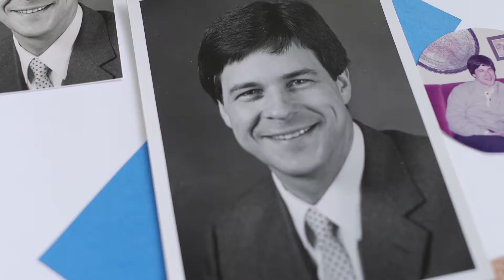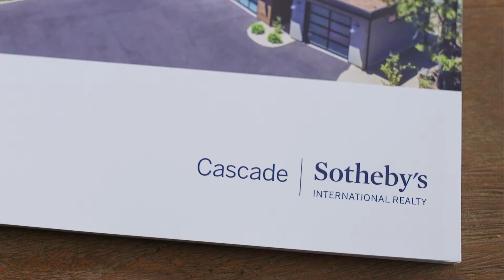Korren Bower, Homes For Sale in Central Oregon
I'm an Oregon realtor in the truest sense. From the age of six, I was attending open houses, showings, offer presentations and closings with my dad my hometown of Portland. I met my husband  at the University of Oregon, and we moved to more promising real estate in Bend in 2003. It was here that I began representing a builder/developer while starting a family with two young sons (Mason & Brayden) and two dogs.

Over the past decade, I have become a member of the National Association of Realtors, and a member of the Central Oregon Association of Realtors, where I served as the 2009/2010 PR Chair and on the Board of Directors. SI have been able to launch a successful career here by blending “old school” ideas with the newest tech tools and now enjoys how every day at the office presents a unique problem-solving challenge that ultimately leads to new clients becoming old friends.

In my spare moments away from kids and real estate, you will find me wake boarding,  walking the river trail, boot camp, and running in the Cascades.